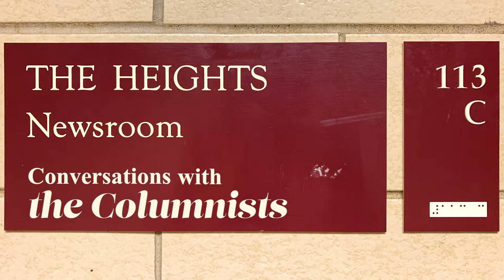Conversations with the Columnists: Henry Sun